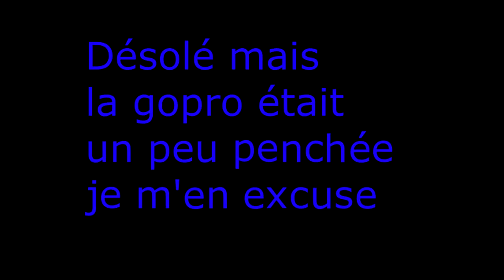feu d'articice 2015 allumage élèctrique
J'ai allumé quelques feu d'artifices
avec mon allumeur électrique de
pétard a distance g fais une vidéo
dessus allez la voir